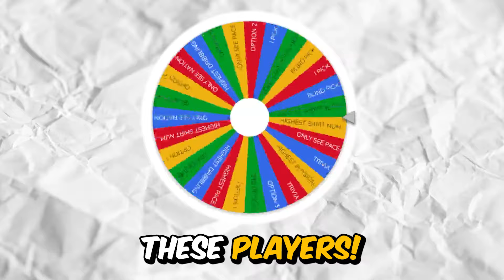11x INSANE Futties Picks Decide My Team!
The player picks have been CRAZY! Let me know if you got anyone good?

football footballchallenge footballskills futcrunch dannyaarons, eafc24 manny, w2s, fifa packs, fifa squad, fut, eafc, eafc24, fifa 24, fc24 ,eafc pack opening